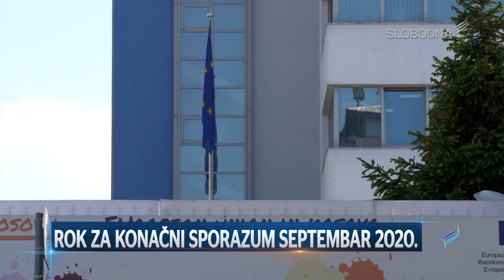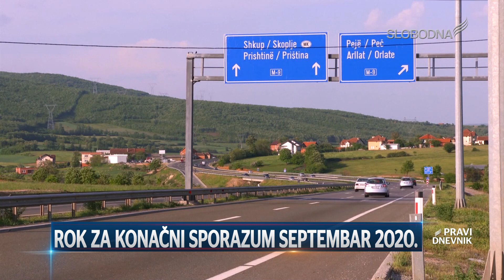Rok za konačni sporazum septembar 2020. (Pravi Dnevnik 19. maj 2020.)